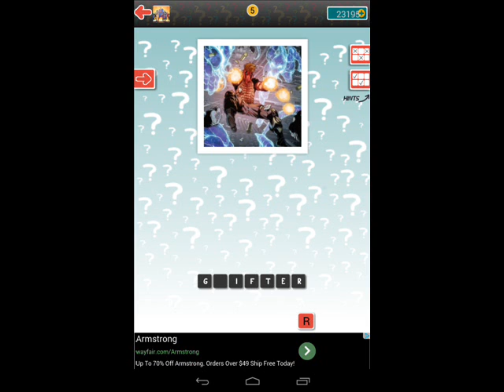Guess the Character SuperHero - Level 7 Answer